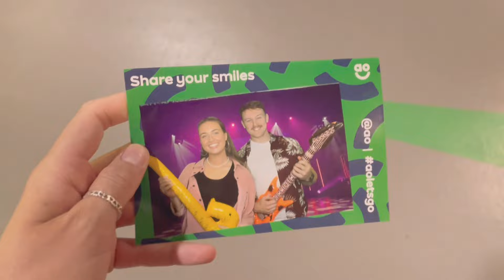DAY IN THE LIFE | George Ezra concert & walk with me